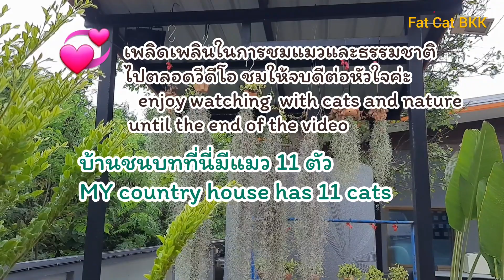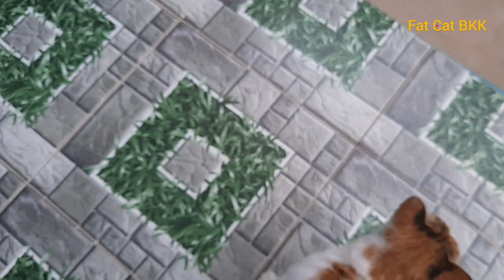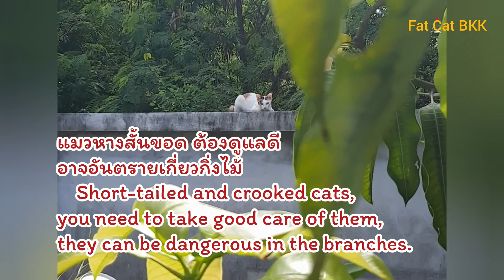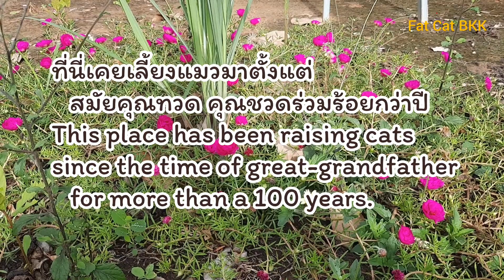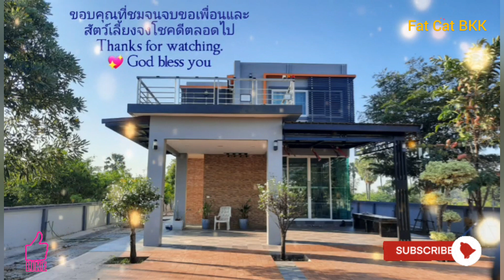Morning in Countryside with Cats 🏡เล่นกับแมวตอนเช้า บรรยากาศดีสวยงาม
ไปชมแมวที่บ้านต่างจังหวัดกันค่ะ ซึ่งบรรยากาศสวยงามมากค่ะ เต็มไปด้วยดอกไม้ ต้นไม้ เสียงนก และลูกแมวตัวใหม่อีก 2 ตัว ที่บ้านกรุงเทพฯเราก็มีแมวค่ะเพื่อนๆรอติดตามชมตอนต่อไปนะคะ
❤ กดไลค์  แชร์  กดติดตาม กดกระดิ่ง🔔ด้วยนะคะ  เพื่อเป็นกำลังใจในการทำวีดีโอต่อไปค่ะ ขอพระเจ้าอวยพรเพื่อนๆและสัตว์เลี้ยงให้มีความสุข สุขภาพดีนะคะ

Let's go see the cats in the country house.  which the atmosphere is very beautiful  Full of flowers, trees, the sound of birds and 2 new kittens. We also have a cat at our house in Bangkok. Friends, look forward to watching the next episode.
To encourage the next video.  May God bless your friends and pets to be happy and healthy.